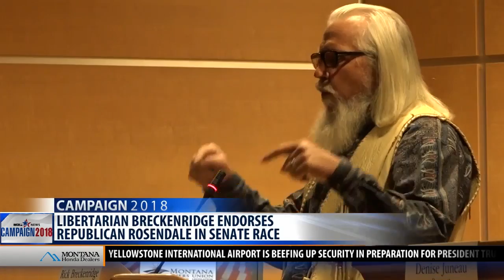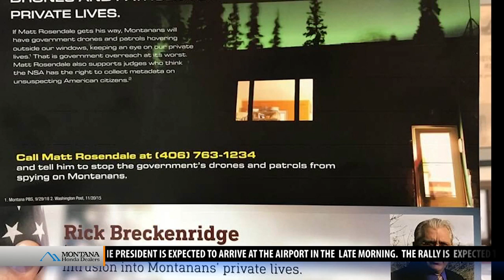Top stories from today's Montana This Morning, 11-1-18